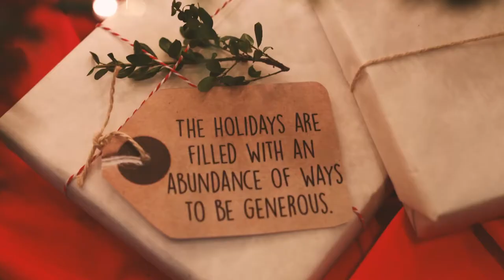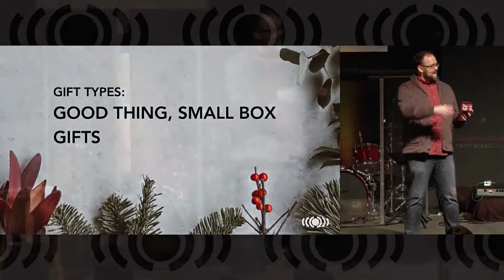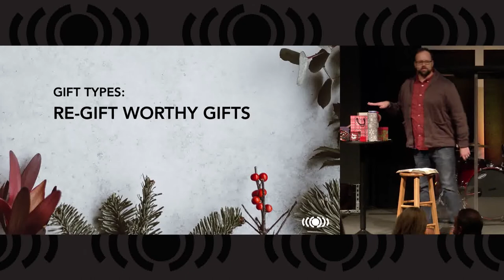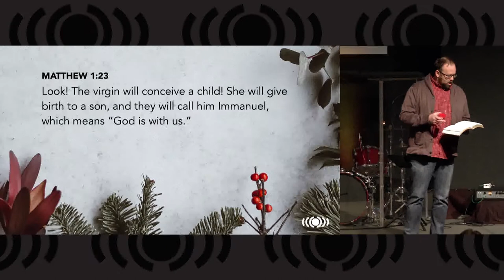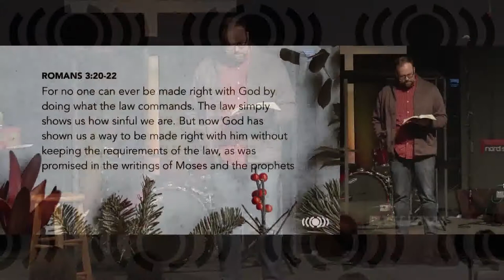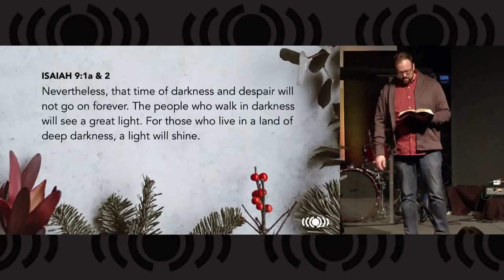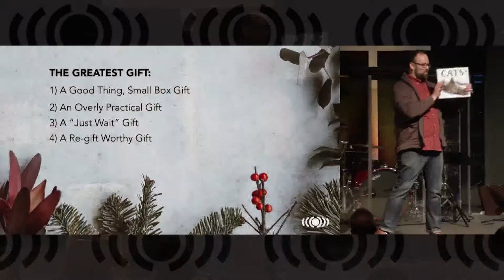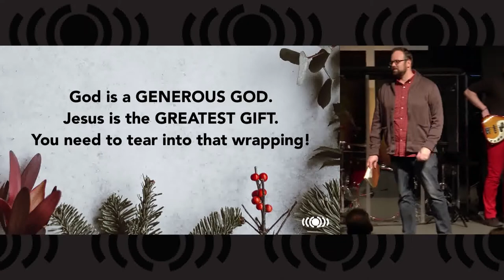5. Generous - A Generous Christmas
Pastor Matt concludes our Generous series with a lesson on The Greatest Gift.  We will learn about the different categories of gifts and how God giving us Jesus fits every category.